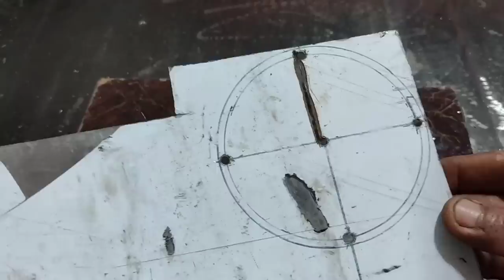How to make spiral Potato Slicer || DIY spiral Potato machine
How to make a spiral potato cutter
How to make a spiral potato machine, you can make it at home
Spiral potato slicer

keep supporting me So I can continue to provide with free content each week 😇👋👋